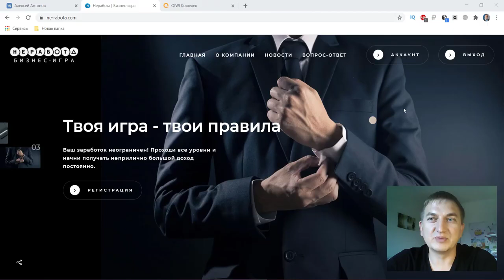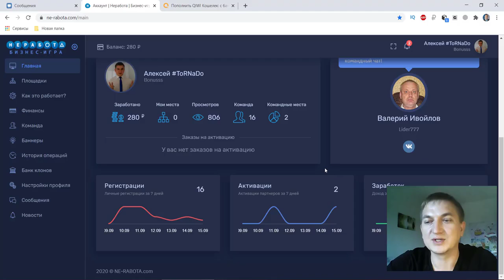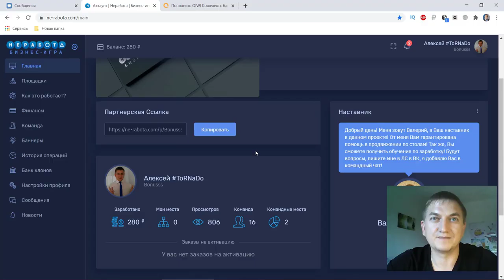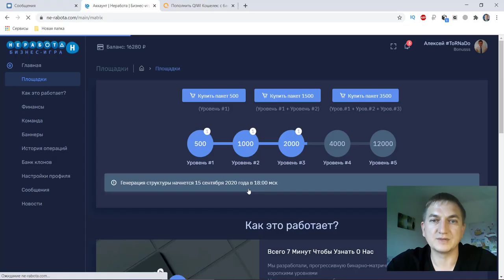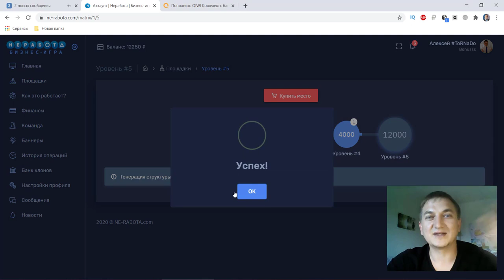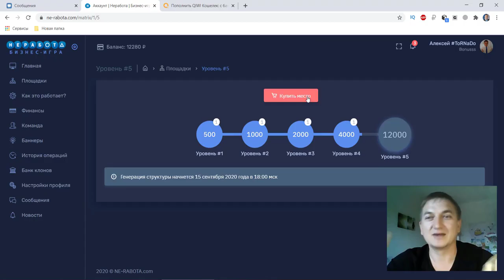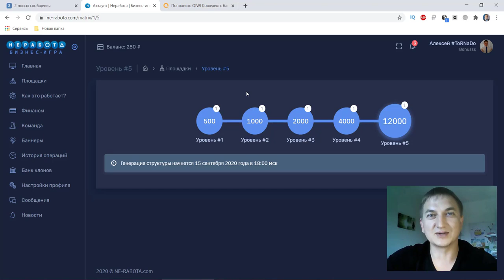VVVV Оплачиваем пакеты без лишних переплат , смотри как сэкономить деньги на бак бензина.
✅Новая Реферальная Программа (25% от любого движения вашего реферала)

✅Легальный Бизнес ❗

✅Управляемые Клоны❗

✅Реальный Продукт ❗

✅Программа Обучения❗

✅Большая и Активная Команда ❗

✅Поддержка 24/7❗

🤑Расстановка по дате Регистрации 🤑

⚠ Автор ролика не несет ответственность за ваше решение, ролик является ознакомительным и не является призывом к каким-либо действиям!